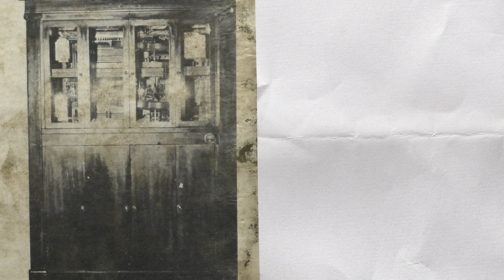Mills Violano-Virtuoso Orchestrion: I'm looking over a four leaf clover. (1927).